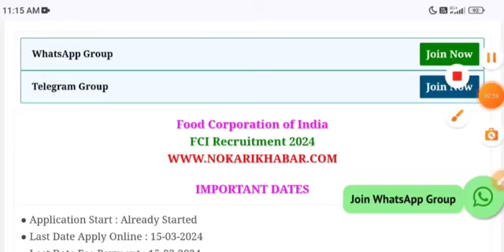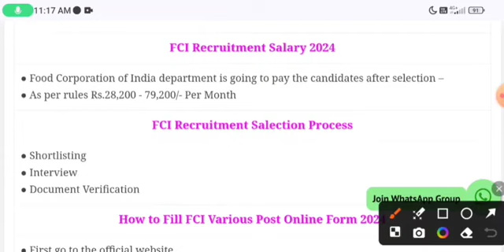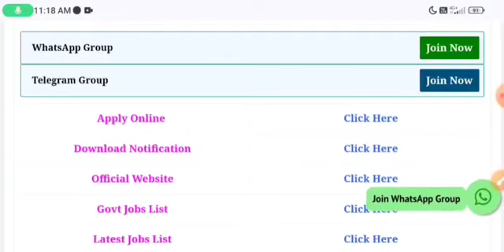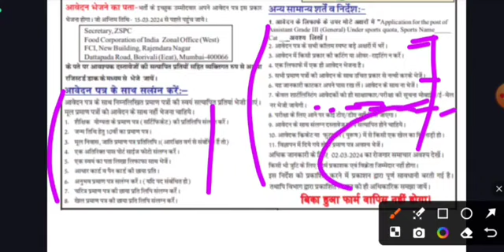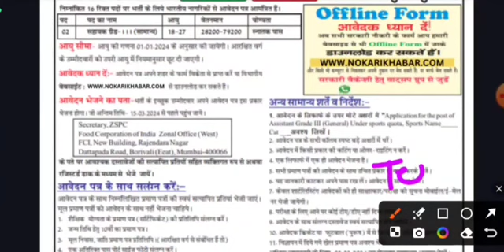FCI RECRUITMENT 2024 | FOOD INSPECTOR RECRUITMENT 2024 | FCI NEW VACANCY 2024 | GOVT JOBS MARCH 2024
FCI RECRUITMENT 2024 | FOOD DEPARTMENT RECRUITMENT 2024 |FCI VACANCY 2024|GOVT JOBS JANUARY 2024
fci jobs 2024 | FCI BHARTI 2024 | FCI VACANCY 2024 | Top 5 Government Job Vacancy In jan 2024 | जनवरी 2024 की सबसे अच्छी 5 सरकारी नौकरी | You Must Apply Government Jobs 2024 | newvacancy2024 govtjobvacancy2024 upcomingovtjobs2024 New Vacancy 2024,new vacancy 2024, sarkari naukri portals, GOVT JOB 2024,govtjob, upcoming vacancies in december 2024, Top 5 Govt Jobs in jan 2024, Central Govt Mega Vacancy 2024
2024 में आने वाले सरकारी नौकरी|Upcoming Vacancy ( Recruitment) in 2024 | 2024 Job Vacancy jan, upcoming new vacancies in janvary 2024, new job notification in January 2024
jan 2024 में आने वाले सरकारी नौकरी|Upcoming Vacancy, @Noticejob20